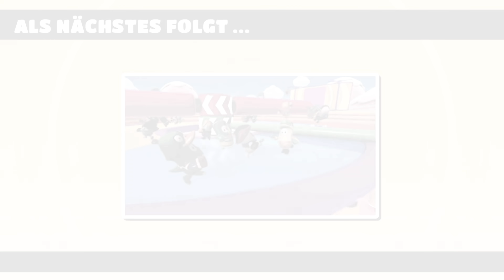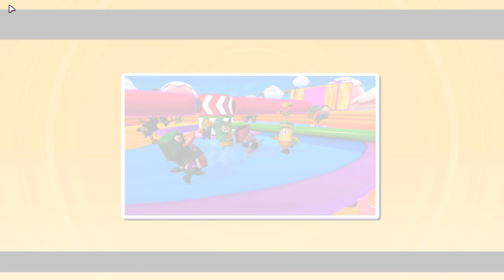TT-CREW am KRONEN SAMMELN 🤑 - ♠ Fall Guys: Ultimate Knockout ♠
Fall Guys mit Kundran, Graenz und Juliversal! Wir hatten im Stream einige lustige Runden / Szenen und das möchte ich euch auf YT nicht vorenthalten.

Fall Guys: Ultimate Knockout Gameplay Deutsch Let's Play || Dhalucard
Let's Play Fall Guys: Ultimate Knockout Deutsch

-- Alle Rechte für dieses Spiel und die gezeigten Szenen liegen bei: Devolver Digital, Mediatonic --